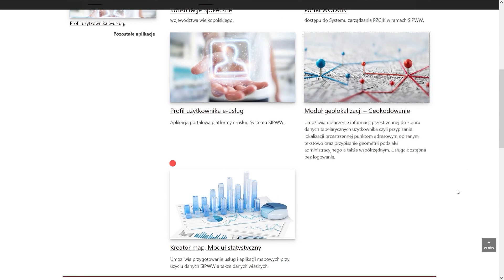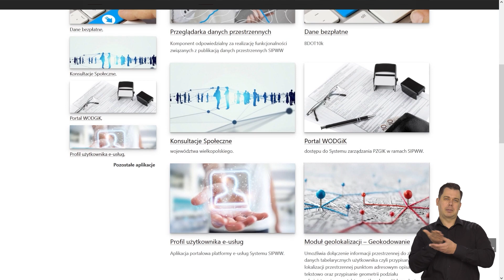Moduł geokodowania i statystyczny - System Informacji Przestrzennej Województwa Wielkopolskiego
Moduł geokodowania - Umożliwia dołączenie informacji przestrzennej do zbioru danych tabelarycznych użytkownika czyli przypisanie lokalizacji przestrzennej punktom adresowym opisanym tekstowo oraz przypisanie geometrii podziału administracyjnego, a także współrzędnym.

Moduł statystyczny - Umożliwia przygotowanie usług i aplikacji mapowych przy użyciu danych SIPWW, a także danych własnych.